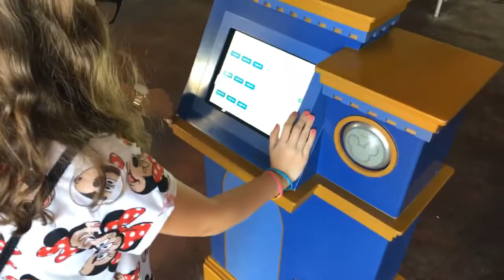Balaz Family | Magic Kingdom - FastPass+